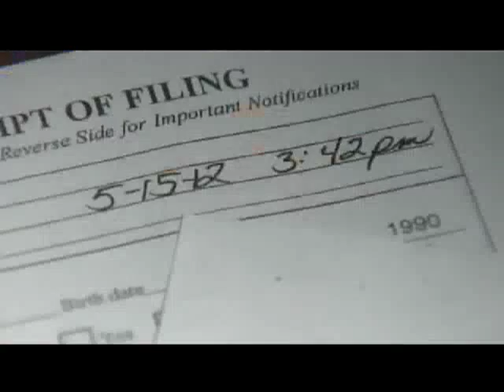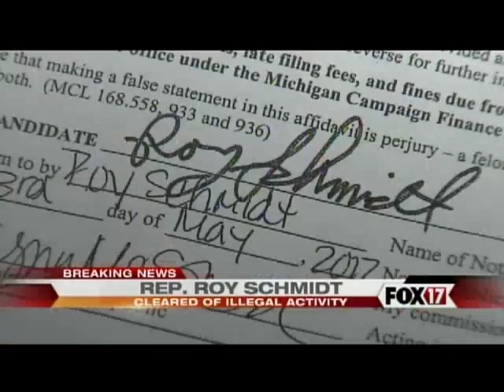WXMI: Jase Bolger, Roy Schmidt Election Fraud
WXMI story on House Speaker Jase Bolger and Rep. Roy Schmidt's scheme to commit election fraud.